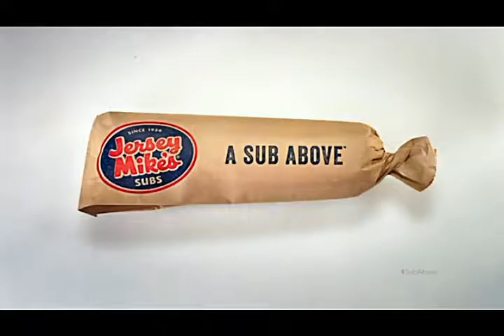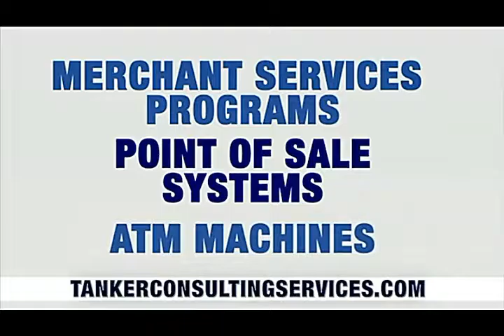Morning Coffee with Christine Phillips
Morning Coffee hosts Mark Cook and Bizzy Bahdee talk with Christine Phillips, Owner and Designer at Christine Phillips Designs. with the Ustream Mobile App